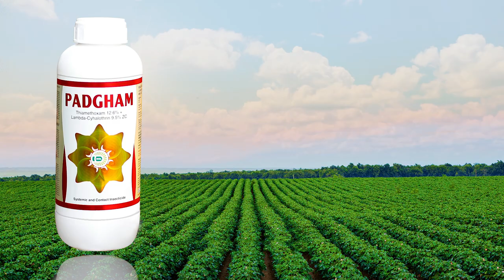PADGHAM GUJ ADVT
Padgham is combination insecticide able to control Jassids, Thrips & Bollworm in cotton.
Padgham act as quick stomach & contact insecticides.
Padgham has advance ZC formulation.